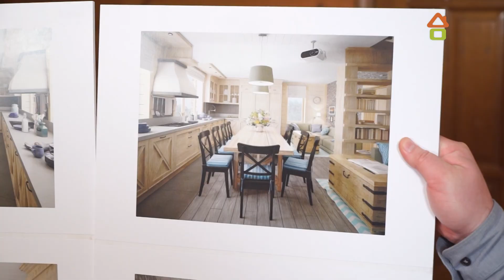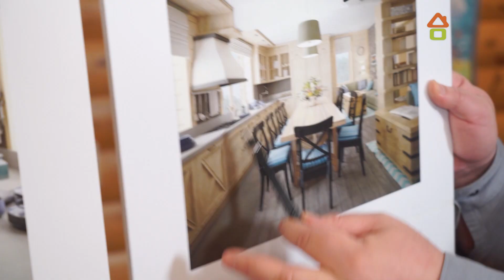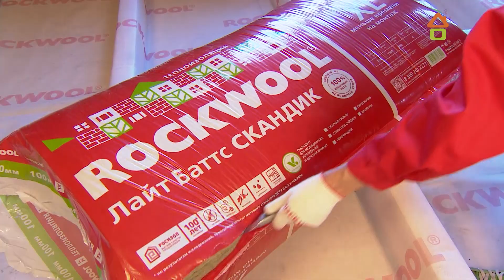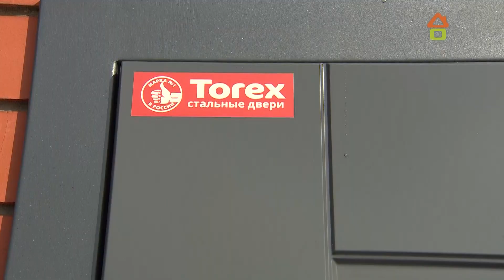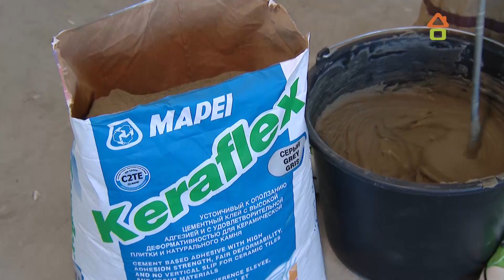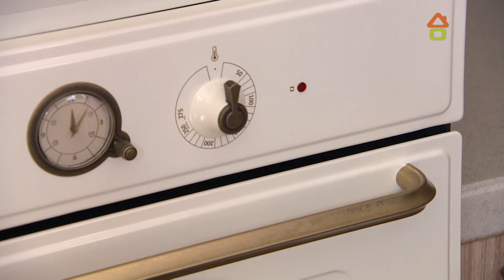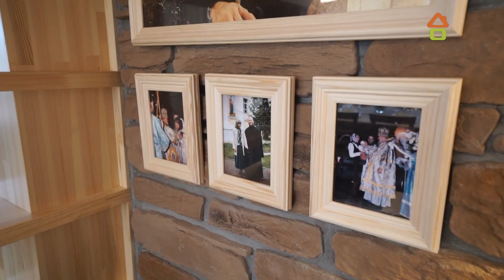"Дачный ответ" от 29.04.2018, "Кантри для батюшки"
Команда «Дачного ответа» сделала кухню-гостиную для необычной семьи. Глава ее – батюшка, настоятель Храма в посёлке Некрасовка и отец шестерых детей. Архитектор Виталий Ангаткин сделал добротный интерьер в стиле кантри со множеством рабочих поверхностей, решил проблемы с лестницей. А еще организовал пространство так, чтобы и взрослым было, где разместиться, и две старшие сестры чувствовали себя комфортно, и четырем малышам нашелся уголок. Узнать подробности, посмотреть виртуальный тур комнаты, смету проекта и обсудить программу можно